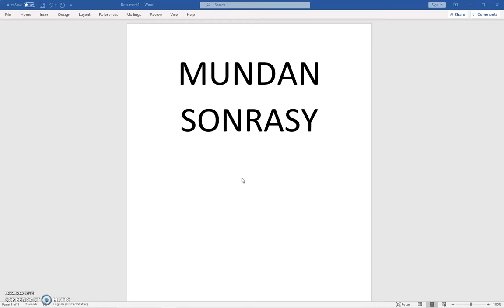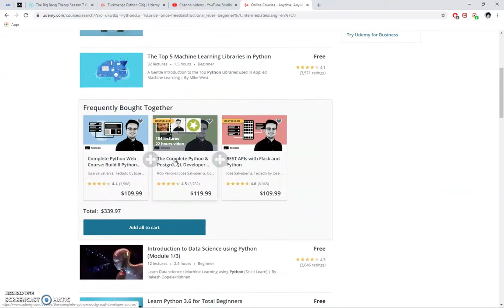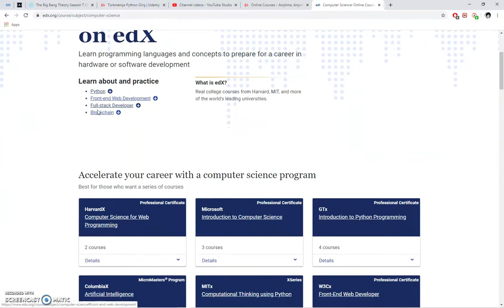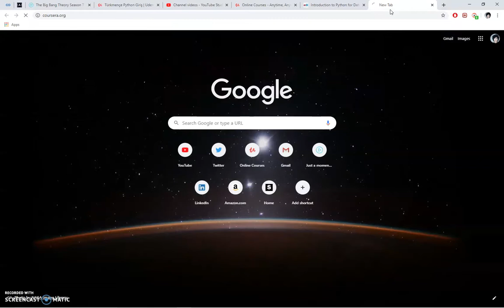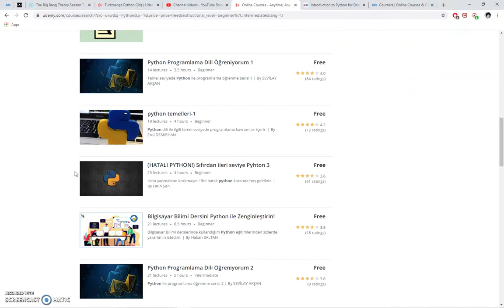Türkmençe Python täze öwrenjeler üçin | Mundan Sonrasy #31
Kursyň awtory bilen habarlaşmak üçin :
Eger Wideosapaklar göwnüňizden ýarasa like basmagy we python programma dilini öwrenesi gelýän tanyşlaryňyz bilen paýlaşyň.